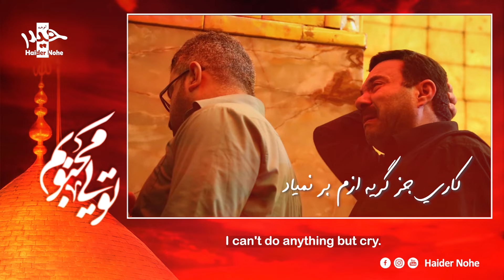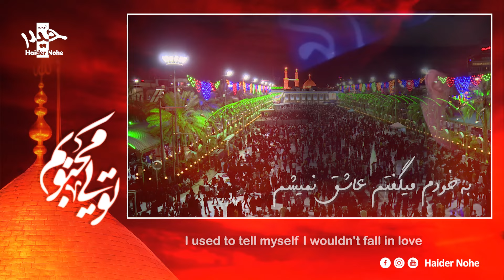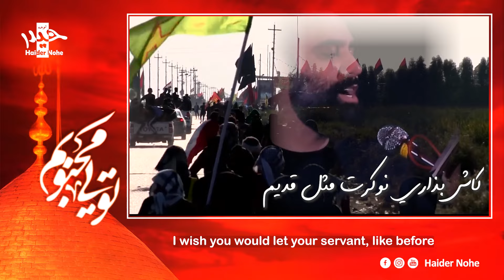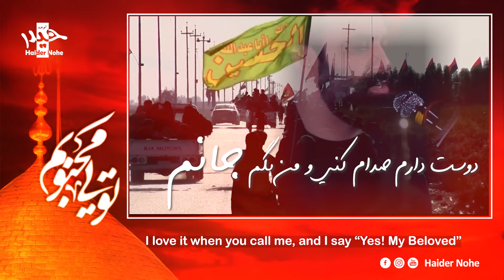You are my beloved | Javad Moghadam [English Subtitle] جواد مقدم - نماهنگ تویی محبوبم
تنظیم استدیویی «تویی محبوبم»
کربلایی جواد مقدم
شب شهادت حضرت ام البنین سلام الله علیها
هیئـت مجانین الحسین‌ ع طهران
گروه تخصصی صدابرداری منجي
با زیرنویسی انگلیسی و فارسی

Elegy Name: You are my beloved
Reciter: Javad Moghadam
English Subtitle and Farsi Lamentation with Translation

مداحی استودیویی احساسی نماهنگ تویی محبوبم با نوای کربلایی جواد مقدم مناجات با امام حسین (ع) و نوحه در اسفند ۱۴۰۲ هیئت بین الحرمین طهران
متن:
برات اشکای چشمام سر نمیاد
دیگه حال خوش به نوکر نمیاد
دست خالی اومدم در بزنم
کاری جز گریه ازم بر نمیاد

گریه میکنم برات گریه زیاد
کی میگه گریه به مردا نمیاد
مردم و زنونه گریه میکنم
این همونیه که مادرت میخواهد

تویی محبوبم تویی سلطانم
دوست دارم صدام کنی و من بگم جانم
جانم آقا جان من به فرمانم

ای حسین جانم ...

به خودم میگفتم عاشق نمیشم
بی خیال عقل و منطق نمیشم
ولی حالا حرفمو پس میگیرم
دیگه اون آدم سابق نمیشم

حرمت روزمو شب کرده حسین
همه وجود من درده حسین
کاش بذاری نوکرت مثل قدیم
باز به آغوش تو برگرده حسین

خیلی دلتنگم خیلی دلگیرم
دوست دارم بیام حرم با مادر پیرم
بنویس آقا توی تقدیرم
دوست دارم بیام حرم با پدر پیرم

ای حسین جانم